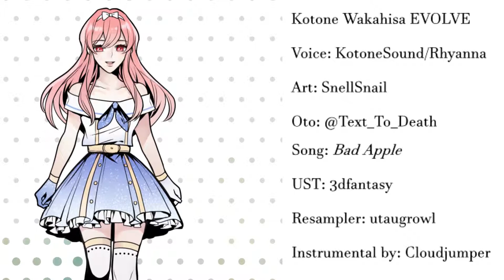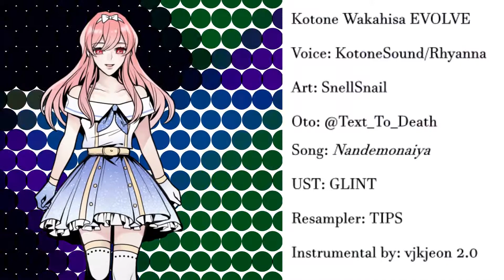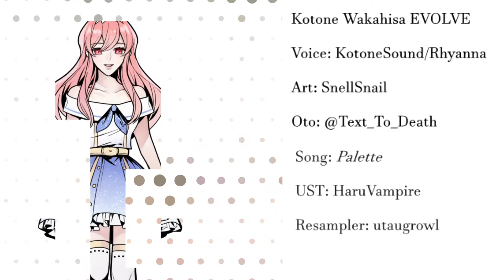【UTAU Demo Reel】Kotone Wakahisa EVOLVE (Tripitch, VCV)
It's finally arrived! I recorded this voicebank around the end of 2018, so at least a few months ago. Originally, it was entirely a test but I found myself absolutely loving how the pitches sounded. Information will be provided below! Initially, I planned to oto it all myself, but despite my efforts, I've found with a university, work, and my other hobbies, I just don't have time for it. It took me a year to passively oto Act 4, and I didn't want to force you guys to wait for who knows how much longer. I ended up commissioning a wonderful person (despite my lack of BGM, because this was initially a test-bank) and commissioned the art to follow. They both did a wonderful job, and I couldn't be happier with the result! The voicebank still has a few tiny tweaks to undergo before release, but expect it soon! I still need to adjust the bio, add as many alias-s that I can think of for end-breaths (because many people do them differently),

UTAU Info:
Name: Kotone Wakahisa
Version: EVOLVE (Act 5)
Type: VCV, Japanese, Tripitch
Pitches: A3, C4, E4
Breaths?: br1, br2, br3, br4, breath, breathout, all vowel end-breaths
Voice Provider: KotoneSound/SailorChiMoon/Rhyanna (Myself)
Oto: @Text_To_Death (Twitter)
Art: SnellSnail (Deviantart)
Favorite Resamplers: utaugrowl, TIPS (More surely could work! I just haven't tested too many others)

Demo Credits:

Song 1:

Composer: ZUN
UST: 3dfantasy
Instrumental (Where a third-party inst was used): Cloudjumper

Song 2:

Composer: RADWIMPS
UST: GLINT
Instrumental (Where a third-party inst was used): vjkjeon 2.0

Song 3:

Composer: narushima
UST: UtauReizo
Instrumental (Where a third-party inst was used): N/A

Song 4:

Composer: twinkle, UtaP
UST: Steel

Song 5:

Composer: Kikuo
UST: NeeMiSo

Song 6:

Composer: Yuyoyuppe
UST: HaruVampire

Mixing, PV, and UTAU are all by me

Programs used: Sony Vegas Pro 13.0, Adobe After Effects, Adobe Media Encoder, UTAU